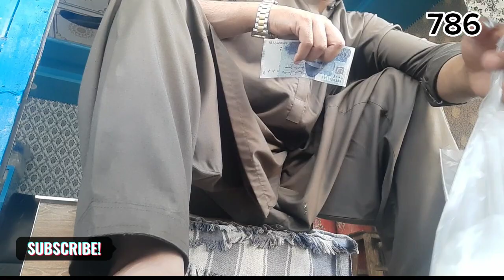mulak k halat bohat zayada kharab☹️|Life with mohsin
Title!

Mulak k halat bohat zayada kharab ☹️!

Life with mohsin k saath!